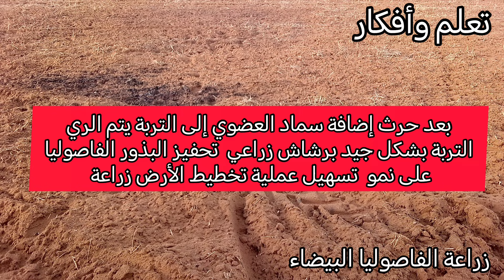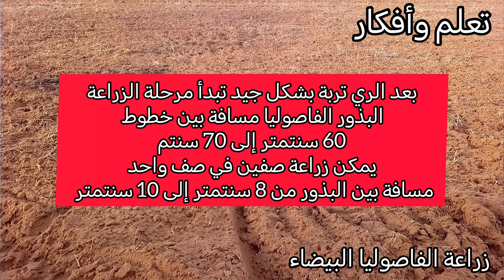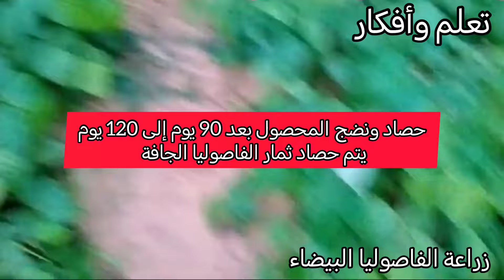ماذا أزرع شهر مارس 3 _ 4 _ 5 مشروع زراعي مربح لايحتاج كمية كبيرة من ماء غير مكلف سهل الرعاية